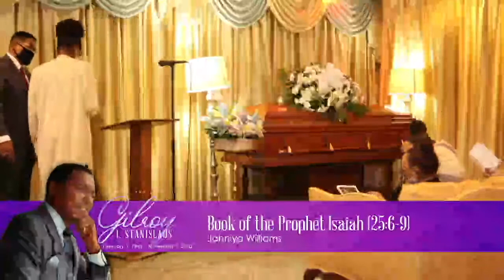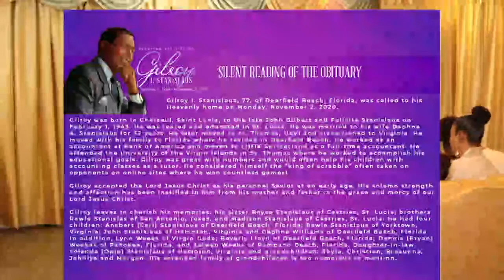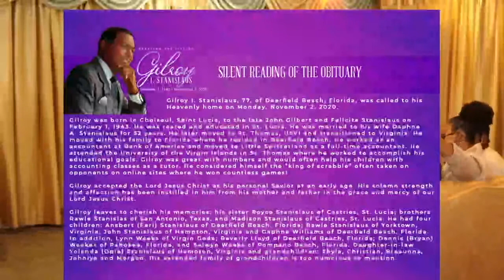Gilroy Celebration of Life